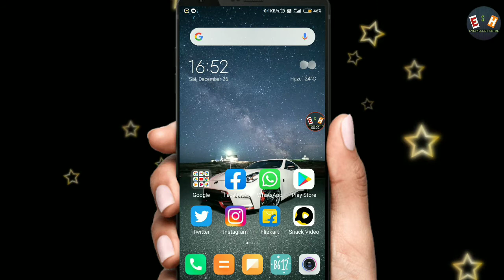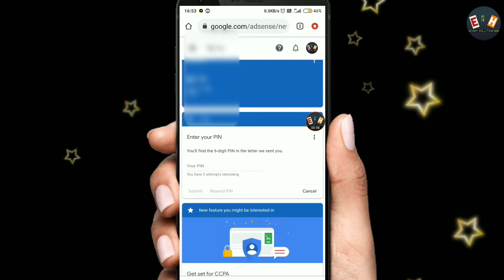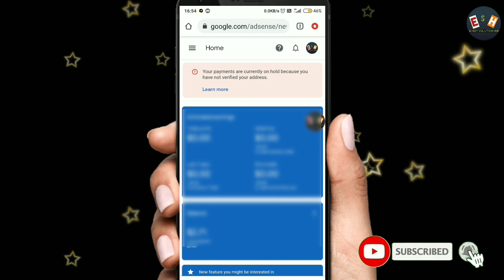मेरा भी आ गया | adsense pin verification | google adsense pin verification 2021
Thanks दोस्तो